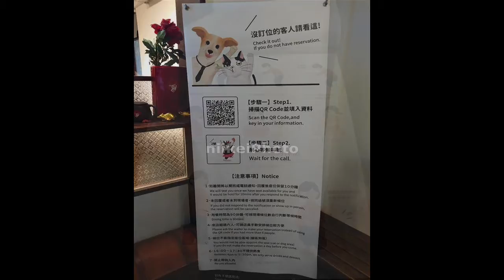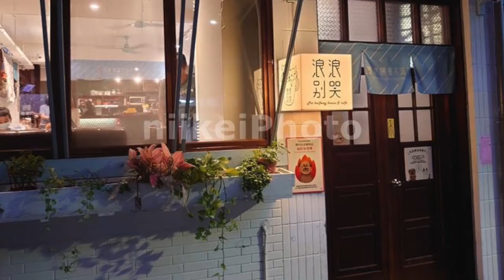20204台北中正浪浪別哭